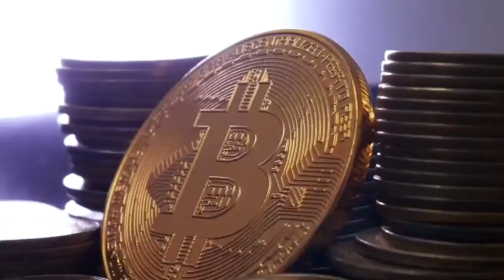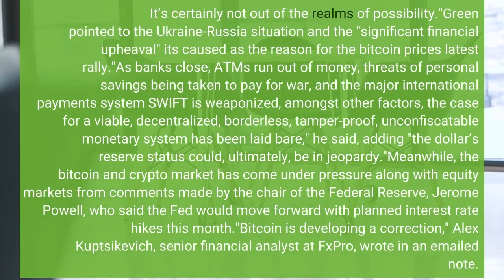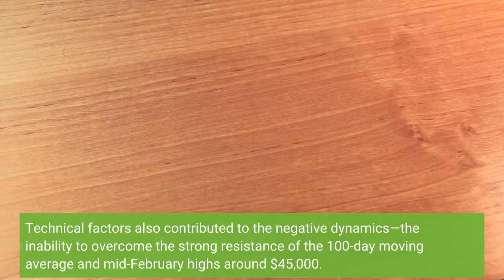Crypto Price Prediction Bitcoin Could Soar To $50000 In March As Extreme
Bitcoin and cryptocurrency prices have ricocheted over the last week as Russia's invasion of Ukraine first tanked markets then sparked a bitcoin and crypto rally. Subscribe now to Forbes' CryptoAsset & Blockchain Advisor and successfully navigate the latest crypto price crashThe bitcoin price, after dropping to lows of $35,000 per bitcoin last week, bounced to $45,000 this week on the back of a surge of bitcoin interest from sanction-fearing Russian billionaires and oligarchs. Other top ten coins ethereum, BNB, solana, cardano and XRP have also seen severe price volatility. The bitcoin price has now dropped back as fears mount the Russia-Ukraine situation could spark harsh new crypto regulation. However, many bitcoin and crypto investors are feeling upbeat—and making bold crypto price predictions. Want to stay ahead of the bear market and understand what Fed interest rate hikes mean for crypto? Sign up now for the free CryptoCodex—A daily newsletter for crypto investors and the crypto-curious"As it currently stands, I can see no reason why this price momentum should falter," Nigel Green, the chief executive of financial advisory group deVere, said in emailed comments, predicting the bitcoin price will hit $50,000 before the end of March."It’s still too early to say whether it will then go on to reach the all-time highs of $68,000 from November 2021. However, it’s not that big a leap from $50,000 to $68,000 and the world and the crypto market are moving at an accelerated rate in recent times. It’s certainly not out of the realms of possibility."Green pointed to the Ukraine-Russia situation and the "significant financial upheaval" it's caused as the reason for the bitcoin price's latest rally."As banks close, ATMs run out of money, threats of personal savings being taken to pay for war, and the major international payments system SWIFT is weaponized, amongst other factors, the case for a viable, decentralized, borderless, tamper-proof, unconfiscatable monetary system has been laid bare," he said, adding "the dollar’s reserve status could, ultimately, be in jeopardy."Meanwhile, the bitcoin and crypto market has come under pressure along with equity markets from comments made by the chair of the Federal Reserve, Jerome Powell, who said the Fed would move forward with planned interest rate hikes this month."Bitcoin is developing a correction," Alex Kuptsikevich, senior financial analyst at FxPro, wrote in an emailed note. "The momentum of pressure on the crypto market was due to the decline in stock indices, as the Fed gave signals of tightening policy. Technical factors also contributed to the negative dynamics—the inability to overcome the strong resistance of the 100-day moving average and mid-February highs around $45,000.